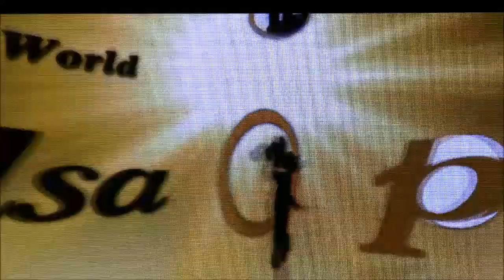JESSICA QUILES, 2ND PLACE, FEMALE SOLO, WORLD SALSA OPEN, PUERTO RICO, 2014,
FELICITACIONES DE --FB SON SALSEROS Y DE TODO EL MUNDO